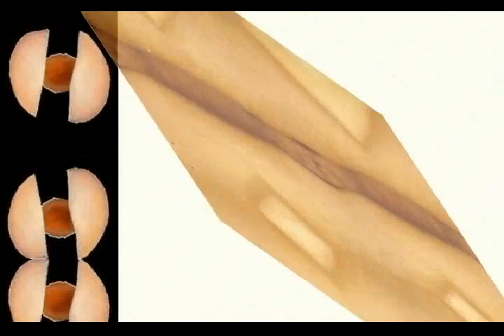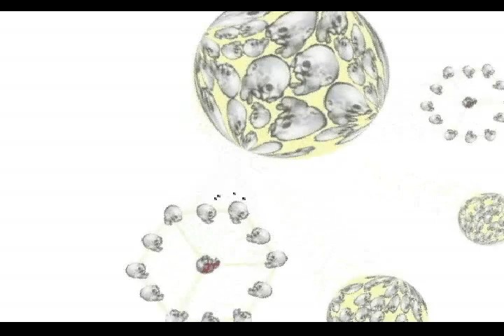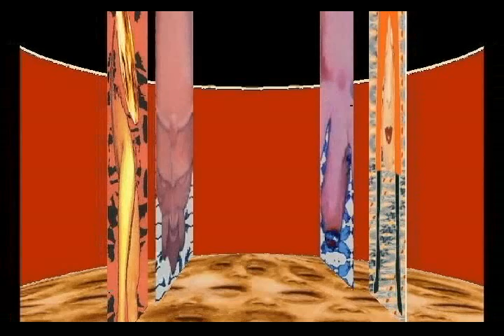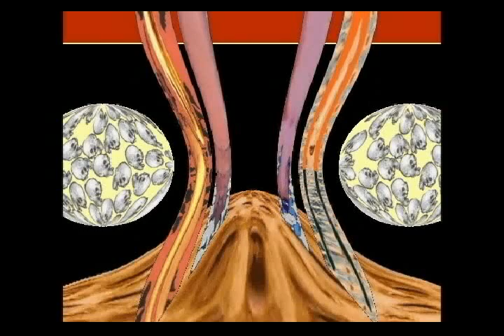Video curricular do artista plástico Mario Lino (Linaro).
Tema do músico e amigo Jorge Vadio.

"Para o caso de sermos capazes de resgatarmos os nossos corações."